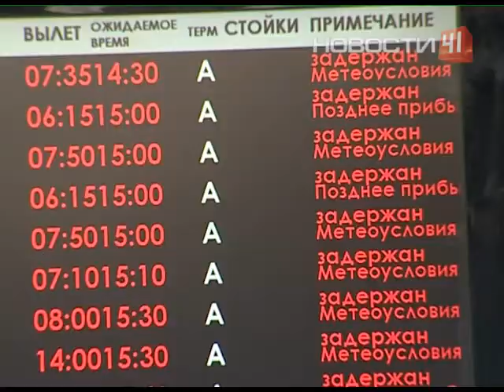Настоящую осаду переживают жители Урала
Снегопады и метели заблокировали тысячи пассажиров на земле и в воздухе